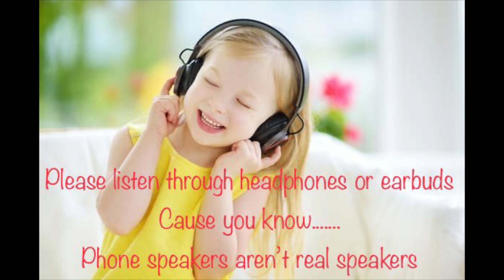If we make it through December- 1973 Merle Haggard- cover by Dewayne and The Lost Cause Band